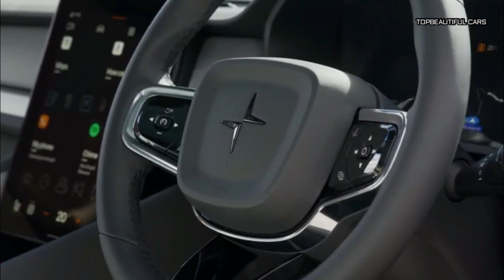2024 Polestar 2 Dual Motor Exterior Interior and Driving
2024 Polestar 2 Dual Motor
2024 Polestar 2 Dual Motor
2024 Polestar 2 Dual Motor